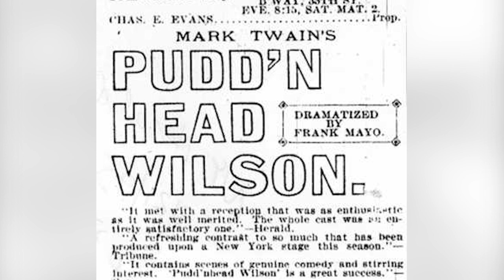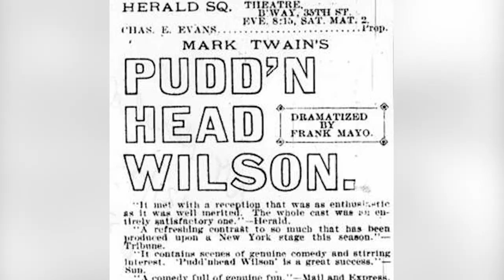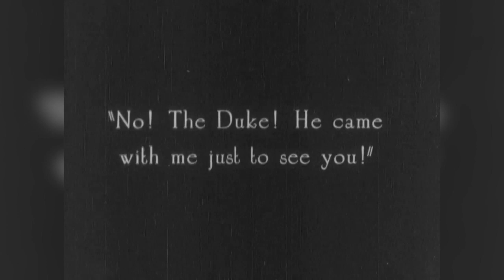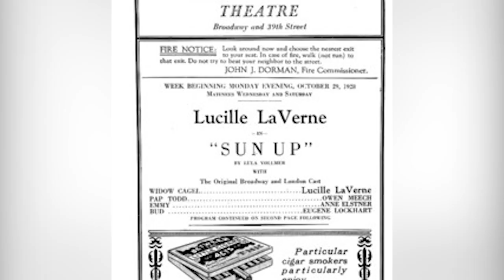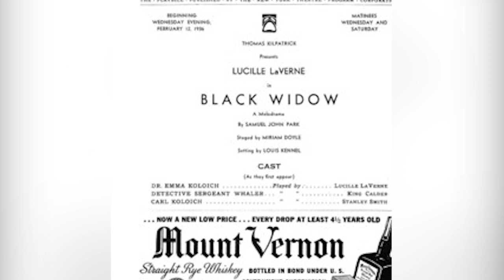Lucille La Verne - The First Disney Villain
Today we explore the life of Lucille La Verne, a master at character acting, specializing in old crones.

Support us!!

Newgrounds: BigTaro
Script Consultant: Adam Bakst

Resources/Further Reading:
Cartoon Research: Who Was Lucille LaVerne
Travalanche - Lucille La Verne: The backstory on Snow Whites Evil Queen